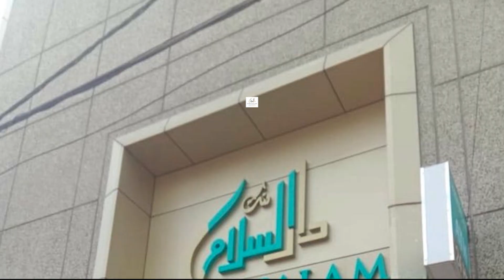Sharmila's Padayatra Continues In Jangaon And Its Surroundings